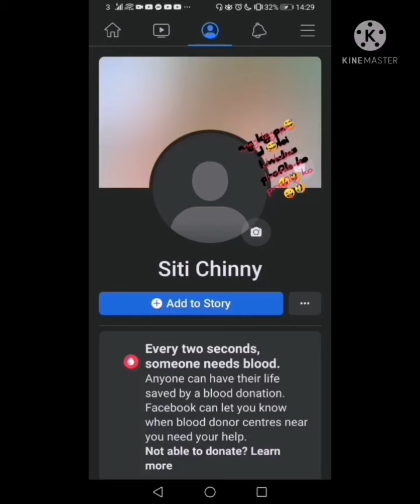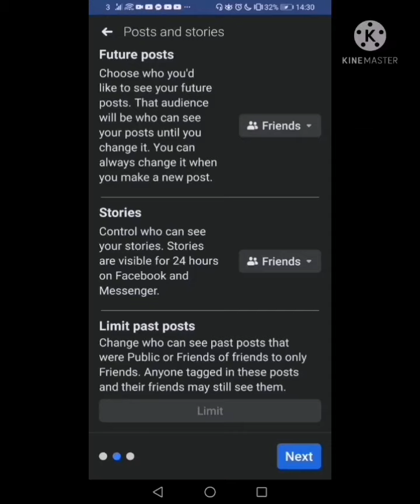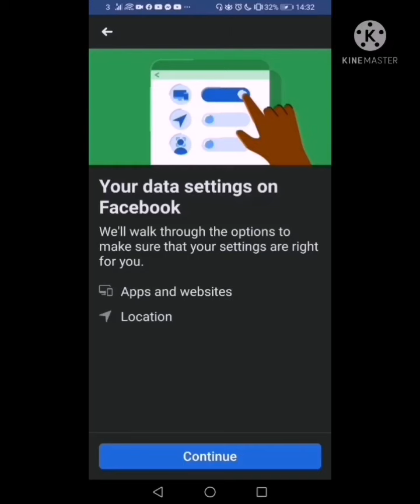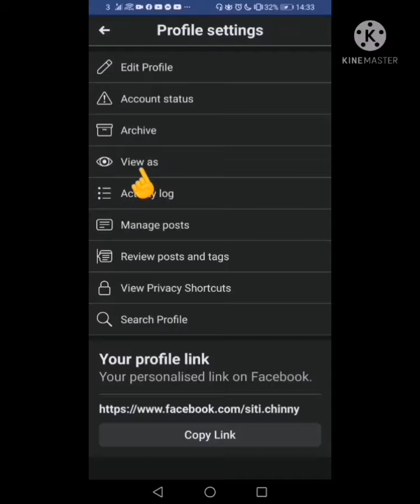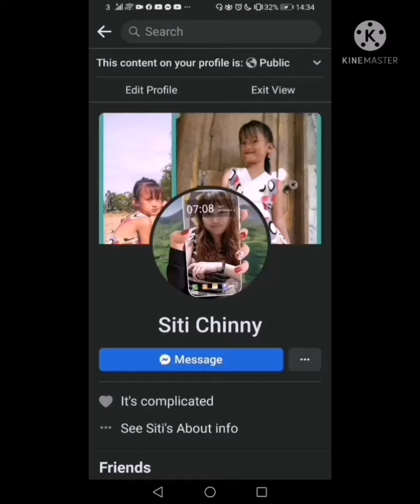EASIEST WAY TO LOCKED FACEBOOK PROFILE (2022)| XIANIX VLOG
Easiest way to lock and secure your FACEBOOK PROFILE from Hackers and MARITES😝